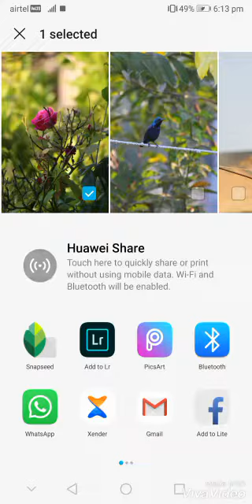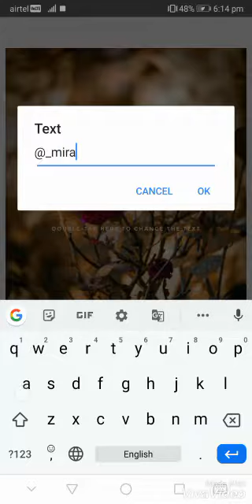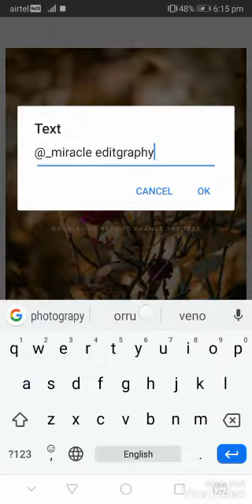MIRACLE PHTOGRAPY & EDITNG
Easy 🌹 Editng light room and snapseed photo Editng mobile turioul